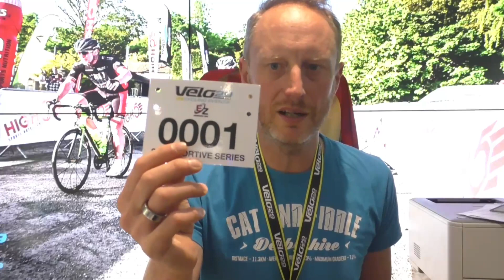Lincoln 262 2021 Video Brief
Your essenital pre-event breifing. There is no start line breifing so please do watch before departing to the event